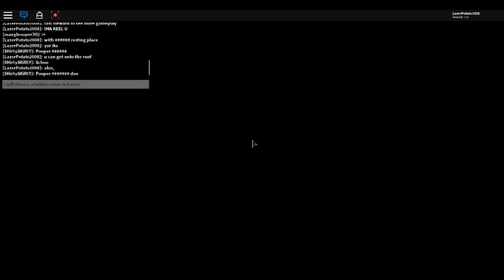YOU CAN DOUBLE JUMP???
For 200 or 300 gold (whichever you prefer), you can use this video's tips to double jump!